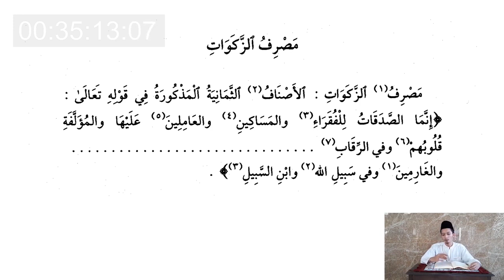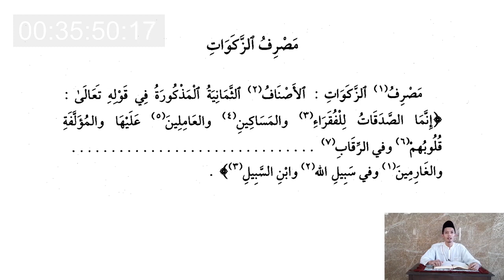AL-YAQUTUN NAFIS | Eps. 69 | Mustahik Zakat